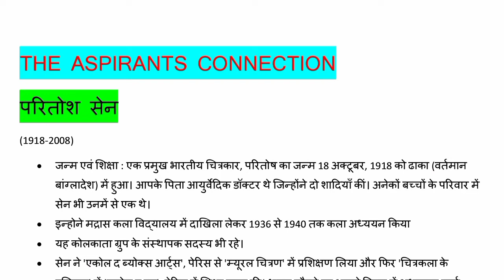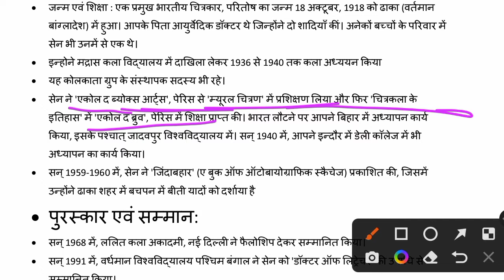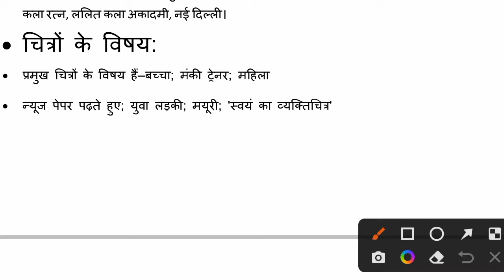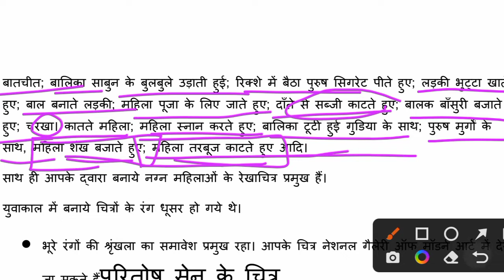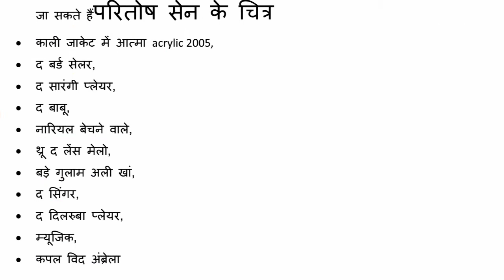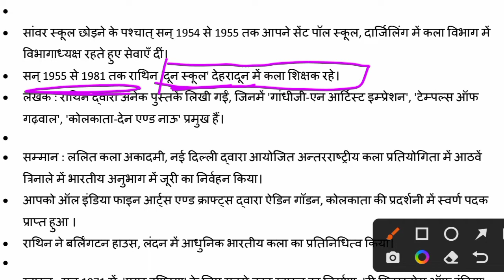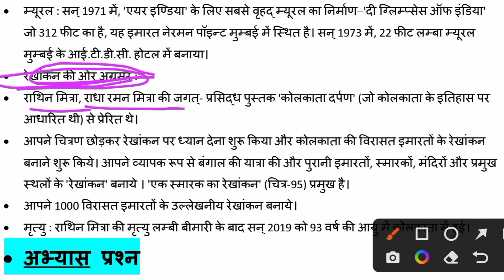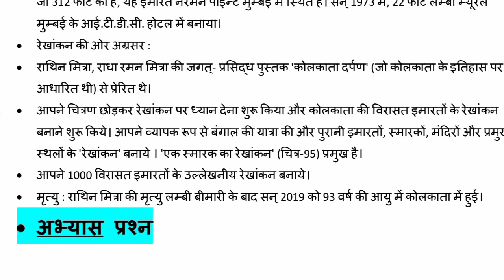राथिन मित्रा// परितोष सेन//rathin mitra artist//paritosh sen artist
राथिन मित्रा// परितोष सेन//rathin mitra artist//paritosh sen artist//up tgt pgt art 2022

🔥 Your queries 🔥:-
paritosh sen
Paritosh sen artist
artist paritosh sen
paritosh sen abhyas prasn
paritosh sen mcqs
परितोष सेन
चित्रकार परितोष सेन
परितोष सेन अभ्यास प्रश्न
rathin mitra
artist rathin mitra
rathin mitra artist
rathin mitra mcqs
राथिन मित्रा
राथिन मित्रा कलाकार
राथिन मित्रा चित्रकार
राथिन मित्रा अभ्यास प्रश्न
राथिन मित्रा
2022 up tgt pgt exam date

📌समकालीन कलाकार (facts + mcqs?